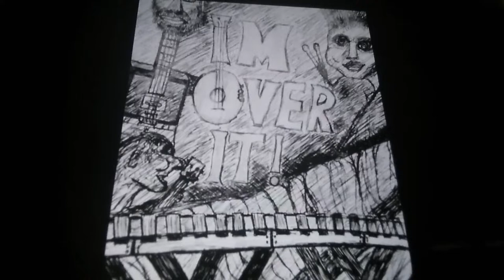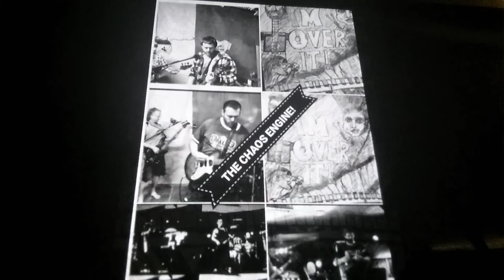I'm over it"(remix😉)by the chaos engine!